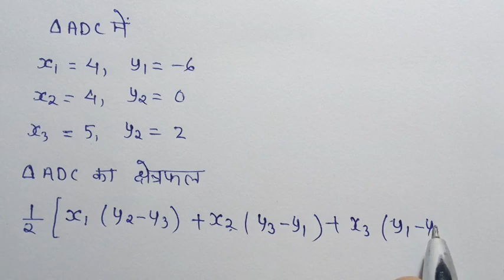Class-10th NCERT गणित प्रश्नावाली 7.3 प्रश्न - 5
hello Students my name is sandeep khare
class-10th_maths_
quadratic equations
arithmetic progressions